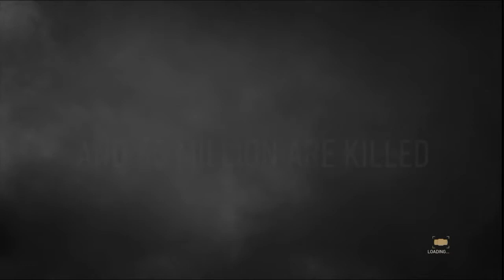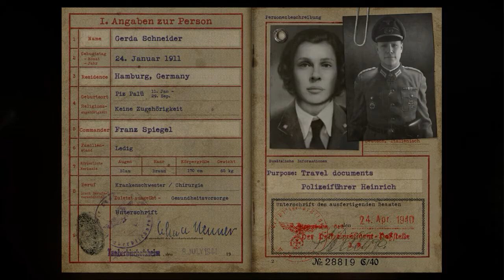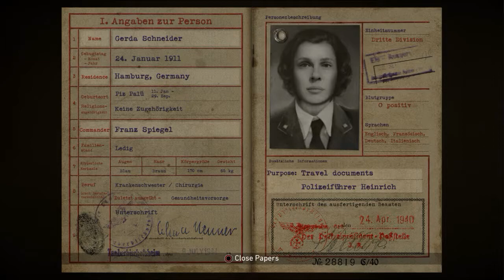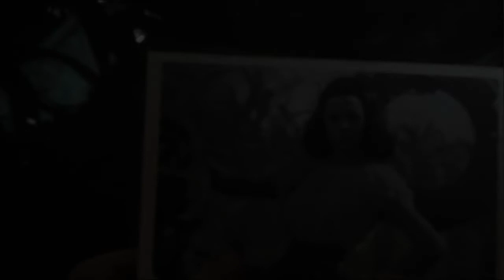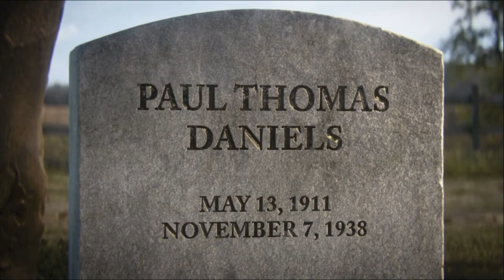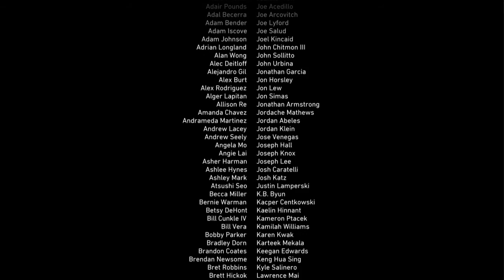CALL OF DUTY: WW2 Longplay - FULL GAME (PS4 Pro) Campaign Story Mode All 12 Missions Cutscenes Movie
Mission 1 – D-Day: 0:00 - 36:09
Mission 2 – Operation Cobra: 36:09 - 1:00:41
Mission 3 – Stronghold: 1:00:41 - 1:21:32
Mission 4 – S.O.E.: 1:21:32 - 1:42:01
Mission 5 – Liberation: 1:42:01 - 2:29:26
Mission 6 – Collateral Damage: 2:29:26 - 3:11:14
Mission 7 – Death Factory: 3:11:14 - 3:44:41
Mission 8 – Hill 493: 3:44:41 - 3:59:20
Mission 9 – Battle of the Bulge: 3:59:20 - 4:23:24
Mission 10 – Ambush: 4:23:24 - 4:49:22
Mission 11 – The Rhine: 4:49:22 - 5:11:32
Mission 12 – Epilogue: 5:11:32 - 5:21:38

Call of Duty: WWII is a 2017 first-person shooter video game developed by Sledgehammer Games and published by Activision. It was released worldwide on November 3, 2017 for Microsoft Windows, PlayStation 4 and Xbox One. It is the fourteenth main instalment in the Call of Duty series and the first title in the series to be set primarily during World War II since Call of Duty: World at War in 2008. Set during World War II, it tells the story of an unbreakable brotherhood of common men fighting to preserve freedom in a world on the brink of tyranny. From the beaches of Normandy to the Hurtgen Forest, experience a dramatic story highlighting some of the most dramatic and iconic moments of World War II as a young soldier, Ronald "Red" Daniels, who is facing the unforgiving reality of war alongside his brothers in arms.